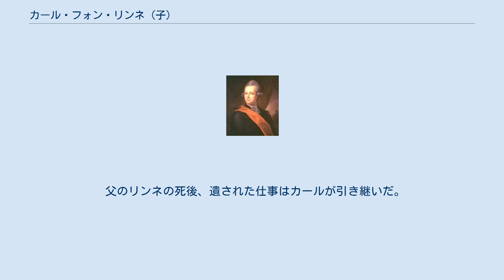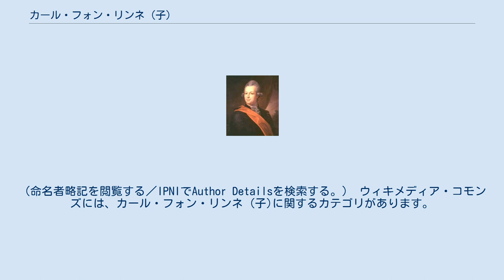カール・フォン・リンネ (子)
カール・フォン・リンネ (子) (Carl von Linné den yngre, Carolus Linnaeus filius, 1741年1月20日 - 1783年11月1日) は、スウェーデンの博物学者。
「分類学の父」といわれるカール・フォン・リンネ（大リンネ）の息子であり、同名の父と区別するために小リンネとも表記される。
 Supplementum Plantarum (1781年) 9歳の時にウプサラ大学に入学し、父カールの教え子であったペール・レーフリング (Pehr Löfling)、ダニエル・ソランダー、ヨハン・ペーテル・ファルク (Johann Peter Falck) らに指導を受けた。
1763年には、父の跡を継いでウプサラ大学の臨床薬理学の学長となった。
 父のリンネの死後、遺された仕事はカールが引き継いだ。
カールは、大リンネが『植物の種』（Species Plantarum）と『植物の属』(Genera Plantarum)でまとめた植物分類についての追補を行い、その成果を『植物の種 補遺』（Supplementum Plantarum）にまとめた。
 1783年に死去。
空いた植物学教員のポストには、カール・ツンベルクが就いた。
大リンネから引き継いだ膨大なコレクションは、母によってイギリスの植物学者であるジェームズ・エドワード・スミスに売却された。
 L.f.は、植物の学名で命名者を示す場合にカール・フォン・リンネ (子)を示すのに使われる。
（命名者略記を閲覧する／IPNIでAuthor Detailsを検索する。） ウィキメディア・コモンズには、カール・フォン・リンネ (子)に関するカテゴリがあります。